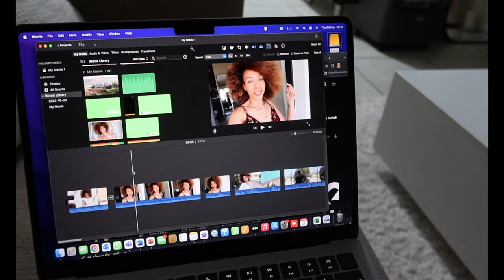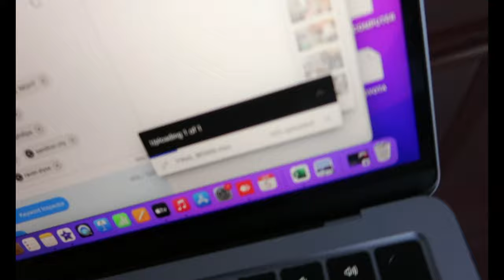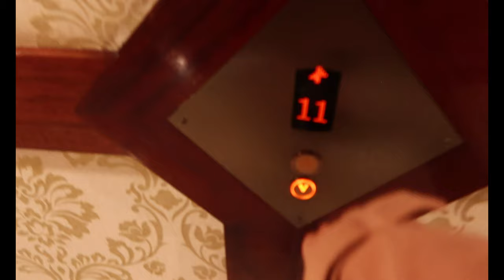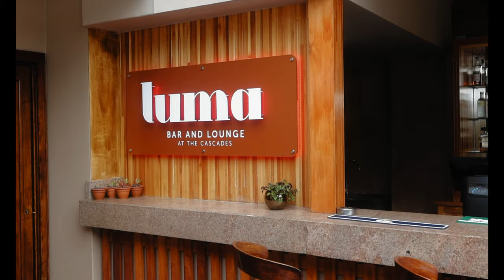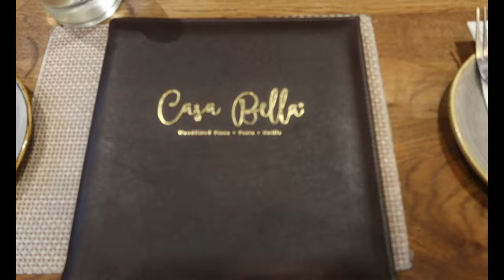TRAVEL VLOG | SUN CITY TRIP | LEGENDARY IN HIS PRESENCE CONCERT | DAY OUT WITH THE SQUAD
Hey Cuties!
Welcome back to my weekly vlogs! This week you get to travel with me to Sun City. Join me as I pack my bags and prepare for the trip. It was such a fun road trip with my man's brothers and I vlogged the whole thing. When we finally got there it was quite chilled on my side, I ordered room service, unpacked and watched some Youtube vlogs.

The second day was great- I went for breakfast with the squad and went straight to the Valley of the Waves (our fake beach that Sun City is most famous for) I didn't get a chance to swim but It was great being surrounded by water slides and people having a great time. We got food and went back to the hotel for some rest before getting ready with me for the Legendary in his presence concert by Benjamin Dube. It was incredible, with guest stars like Rebeca Malope, Joyous Celebration, Dube Brothers, Lebo Segobela and a lot more gospel celebrities.

The following day we got to chill again at the valley of waves ( I actually forced everyone to go and relax) We did some sight seeing and just enjoyed the scenery, eventually going for dinner later in the evening.

Our trip to Sun City was short but really sweet. I hope you guys enjoy this vlog because I really kept the camera's rolling. It's even an hour long- and I've never had a video this long before.

x
x
x
x
x
x
x
x

I also wanted to mention some of my favourite youtubers- check them out if you have time:
Seithati Letsipa
Ona Oliphant
Kgomotso Ramano
Kay Yarms